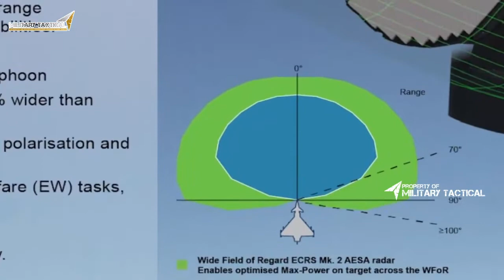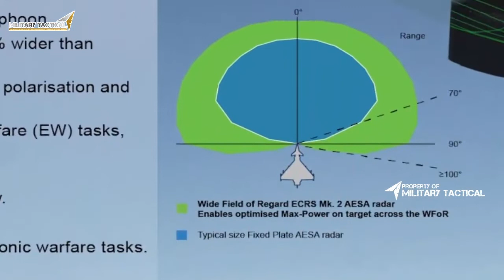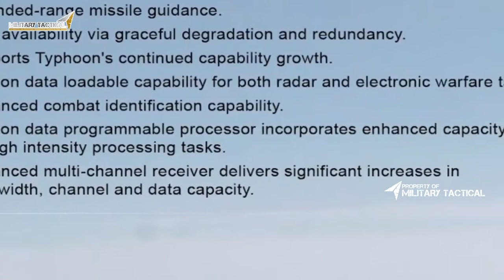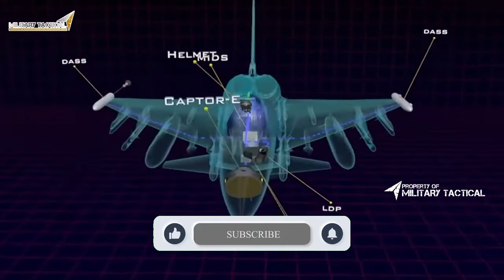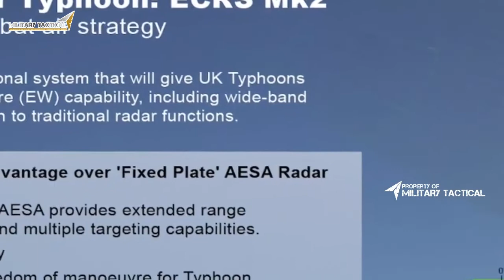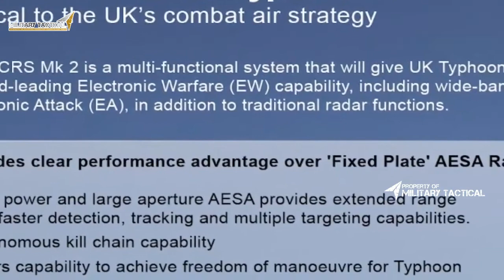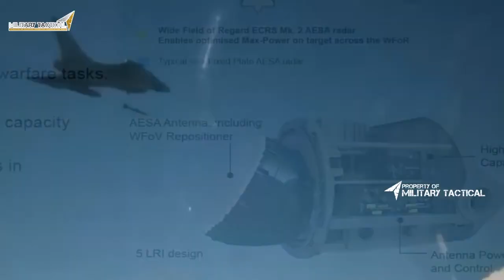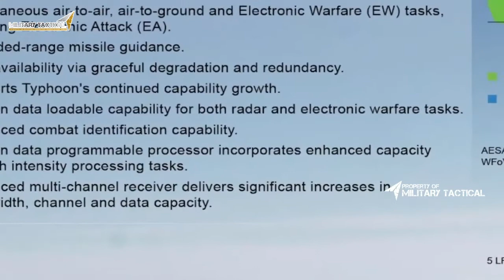Eurofighter Typhoon: The Most Advanced Aircraft Ever Made, Advanced Ecrs Mk2 Radar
This video is about the Eurofighter Typhoon, the most advanced aircraft ever made. The Eurofighter Typhoon is a twin-engine, air-to-air combat aircraft developed by a consortium of European companies. The aircraft is designed to perform multiple missions such as air defense, ground attack and tactical reconnaissance. In this video, we will discuss the advanced Ecrs Mk2 radar that is used on the Eurofighter Typhoon.